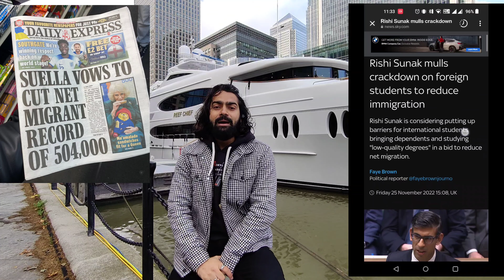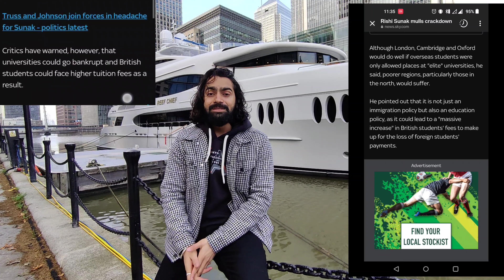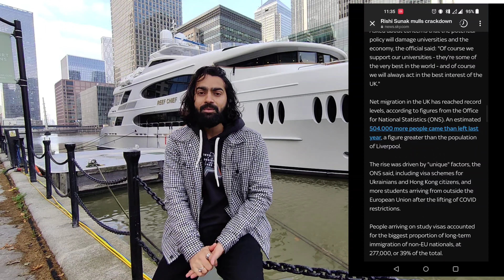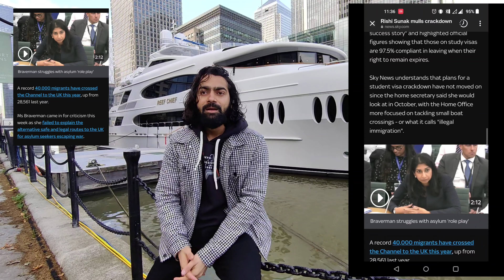New update of UK study Visa /Rishi sunak cutting study and dependent Visa in 2023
Link of the news articles